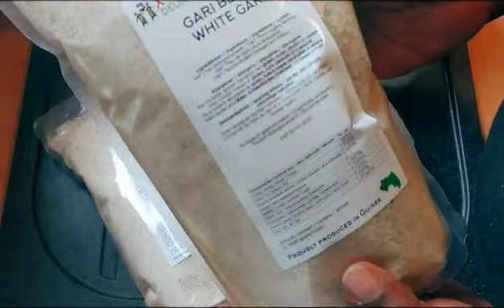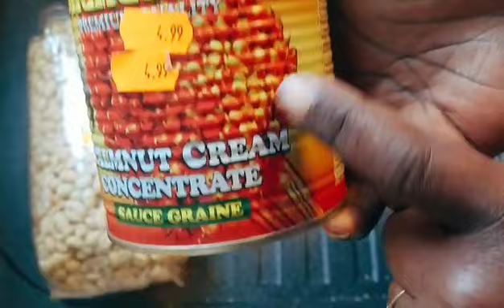Notre budget mensuel de courses | famille de 5